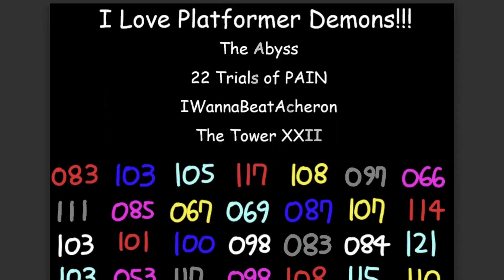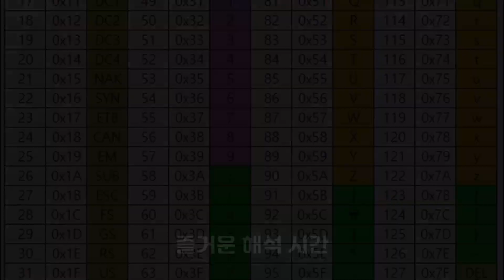익데 맞추기 이벤트 정답 공개+풀이법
어케맞춤 미친;;
Edited by @ario_M